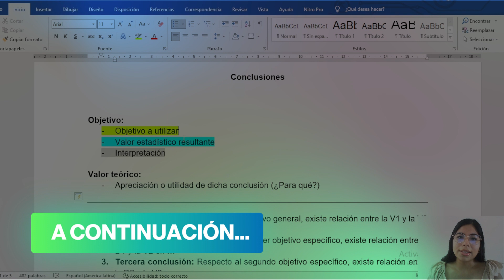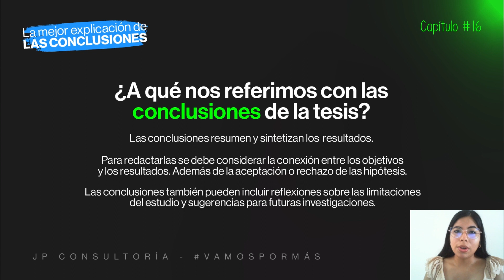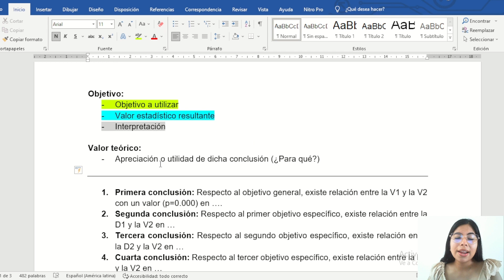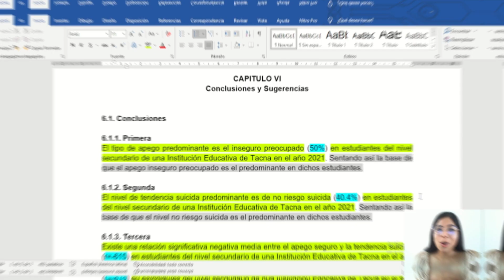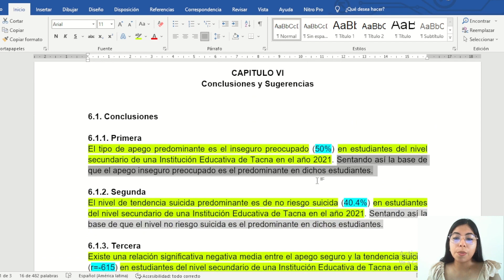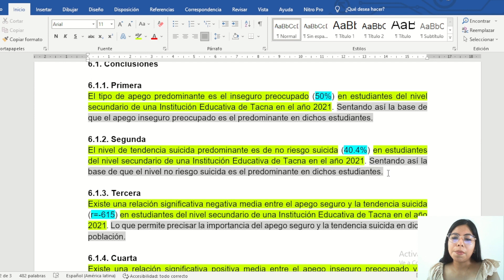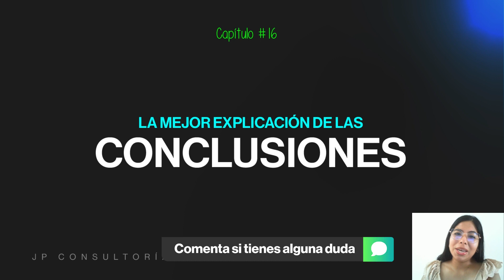La mejor explicación de Las Conclusiones | Clase 16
En JP Consultoría pensamos en ti y hoy te queremos enseñar todo sobre Las Conclusiones.

📲 Si deseas tener acceso a un 𝗲𝘀𝗽𝗮𝗰𝗶𝗼 donde podamos 𝗰𝗼𝗻𝗼𝗰𝗲𝗿𝗻𝗼𝘀 🤝 y 𝗻𝗲𝗴𝗼𝗰𝗶𝗮𝗿 de manera directa con toda 𝗰𝗼𝗻𝗳𝗶𝗮𝗻𝘇𝗮, puedes 𝗲𝗹𝗲𝗴𝗶𝗿 🙌alguna de las 𝟮 𝗼𝗽𝗰𝗶𝗼𝗻𝗲𝘀 que tenemos para ofrecerte:

2 - Vía 𝘇𝗼𝗼𝗺 mediante nuestras oficinas virtuales donde usted mismo agenda su cita en el horario y fecha que mejor se le acomode:

➡️ Si eres de las carreras de pregrado o maestría de Psicología, Enfermería y Obstetricia, Farmacia y Bioquímica, Medicina, Tecnología Médica, Microbiología, Biología, Estomatología, Veterinaria, Nutrición, Educación Física, Educación, Matemática, Ing. Industrial, Ing. de Seguridad, Ing. Empresarial, Ing. Agroindustrial:

➡️ Si eres de las carreras de pregrado o maestría de Administración, Contabilidad, Derecho, Ciencias Políticas y Gobernabilidad, Trabajo social, Antropología, Ciencias de la Comunicación, Marketing, Turismo, Negocios Internacionales, Sociología, Arqueología, Traducción e Interpretación, Lengua y literatura, Inglés: